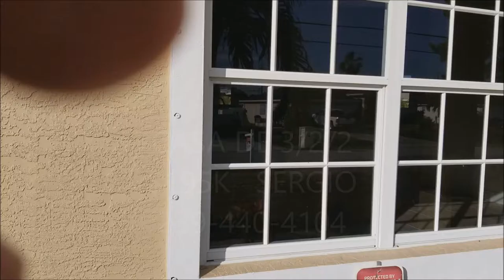2 CASAS DE 3 /2/2 MUY BONITA $185K, $190K LLAMAR SERGIO 239-440-